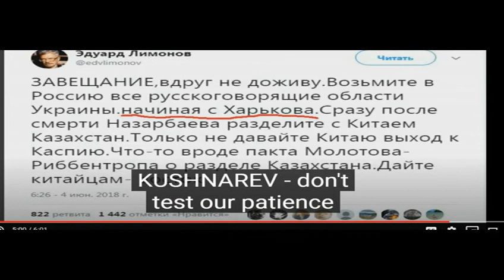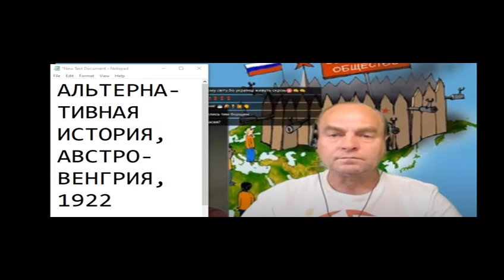НЮАНСЫ ГЕОГРАФИИ УКРАИНЫ 2